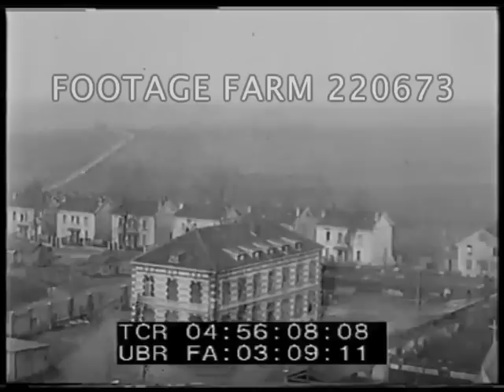Withdrawal of the German Army after the Armistice 220673-04 | Footage Farm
Withdrawal of the German Army after the Armistice (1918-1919)
[The 10th and 42nd German Divisions (artillery and infantry units) are evacuated from Aumetz, Luxembourg, marching from the city.  French troops enter Sedan and citizens celebrate.  US troops of the 16th Division enter Bouligny.  Shows abandoned German equipment and a munitions factory and ammunition dump formerly operated by the Germans.--from NARA ARC catalog]
High angle of streets & many soldiers march away from camera; some local pedestrians walking.  French flag flying from building.  Girls watching camera, German soldier makes cranking gesture.
04:45:53  Well-dressed crowd watching Germans ride off on horses, allied soldier standing watching.  High angle of supply wagons pulled by teams of horses past French store fronts.  Street level shots (mixed sequence)
04:51:07  Villagers standing around as Allied soldiers on horseback.  Allied officer talks w/ German (?) officers.  View of river bridge and people pulling hand carts & pushing wheelbarrows, others walking with boxes on back in large village.  Statue w/ French flags.
04:53:17  Gates to large chateau, people look out at camera.  Park or square w/ artillery.  Large massive buiding w/ damage, wagons in yard & artillery trailers along front of building.    Store window w/ display.  Germans on horse back and wagonss past.  Men posing with artillery.
04:55:2?  Top of mine shaft and pan over large town and countryside.  Leaving soldiers visible on road behind houses.
04:56:52  Large shells carried out of ?? and put on ground near many others of different calibre.  Truck of scrap and damaged trucks along roadside.
WWI Aftermath; Evacuation; Retreat; War's End;